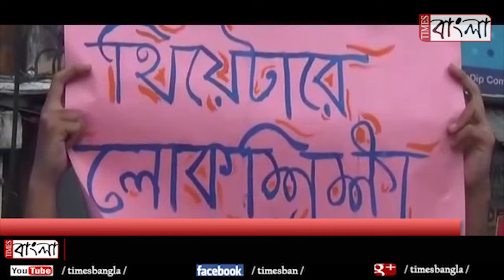শুভঙ্কর দাসশর্মার উপর আক্রমন, প্রতিবাদে পথে নামল বর্ধমান